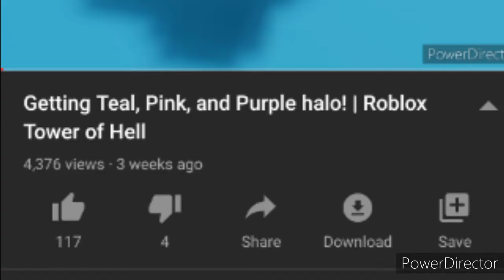No one: Tower of Hell Speedrunners: (Megalovania)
Consider this as a 100 sub special

Go to the "About" Section of my Channel or ask me in the Comment Section. I'll try to answer all of them ♥️